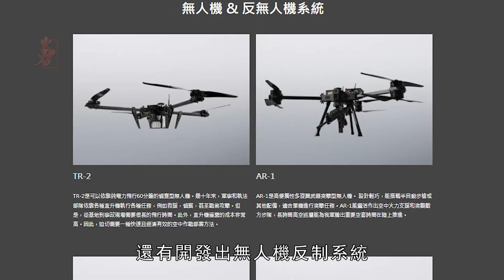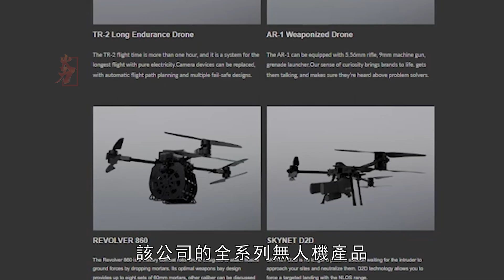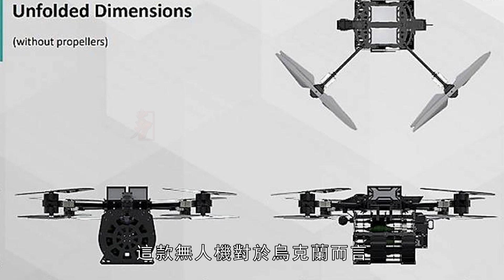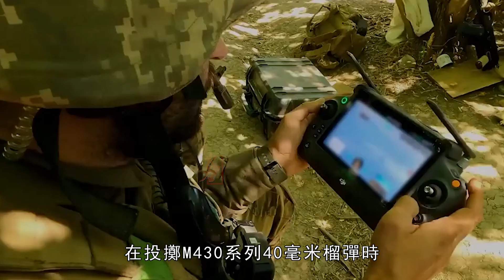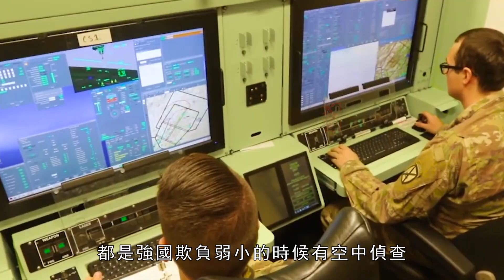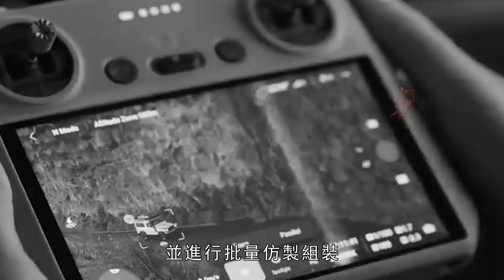臺灣自產Revolver 860無人機，赴烏克蘭戰場參戰？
臺灣民用版無人機現身烏衝突中，這款無人機對烏俄戰場有何影響？Drones Vision公司公司曾出售上百架該款無人機給波蘭，隨後波蘭將其捐贈給烏克蘭使用。它的性能又是怎麼樣的？
Taiwan's civilian version of the drone is displayed in Oolong, will the review affect the Ukrainian Oolong company? The company has displayed it to the Polish company's display stand, to the Polish company to show its vision, to the Polish company to donate to use. What is the performance like?
火力就是正義 火力君 Revolver 860